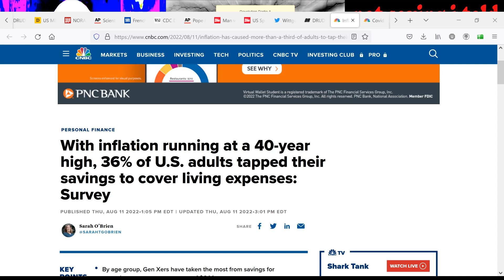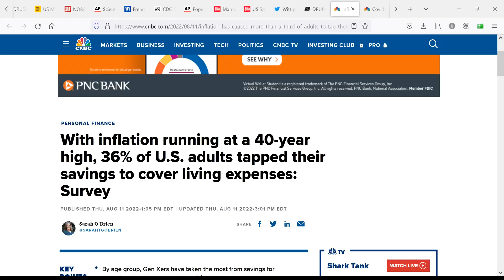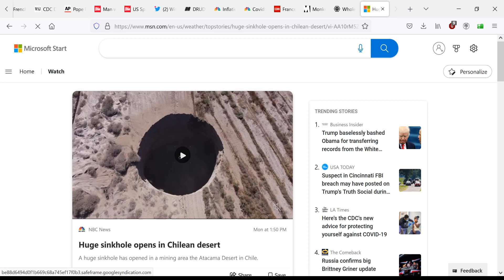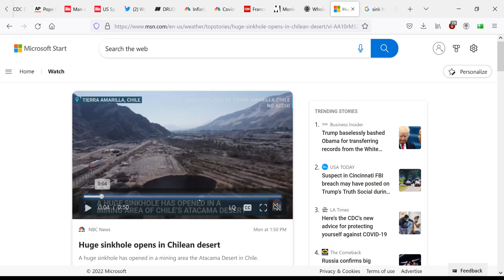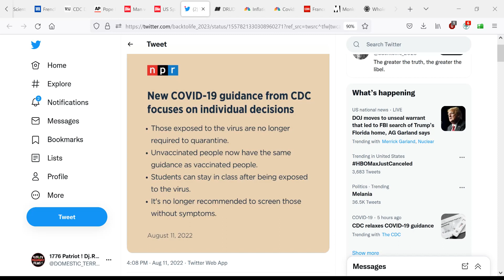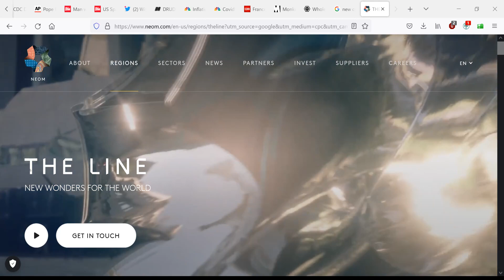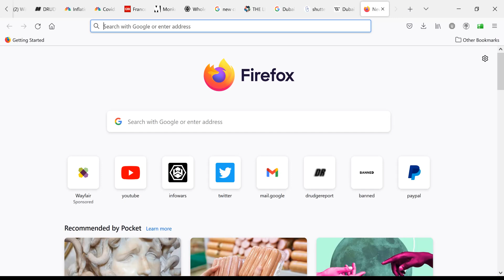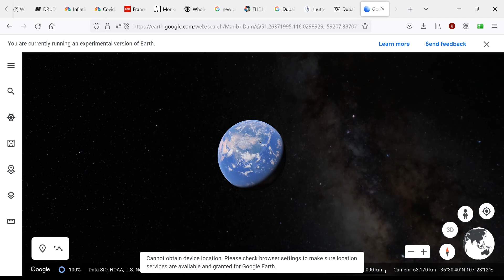MOUNTAIN HIGH TIME: MIAC 8/11/2022